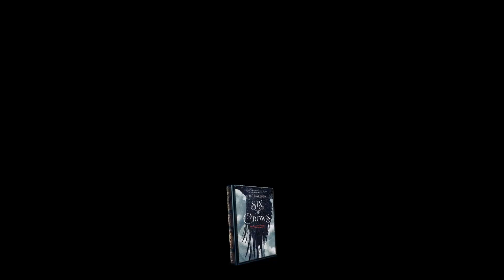Six Dangerous Outcasts. One impossible Heist | BOOK REVIEW - Spoiler Free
Thrilling Heist & Teamwork in 'Six of Crows'

 🌟 About This Book:
 Join us as we delve into "Six of Crows" by Leigh Bardugo. In this video, we'll explore the key themes, characters, and plot points of this amazing work.

Enjoyed this video? Your support helps us bring more great content to this channel.

 📖 More About the Author:

 Leigh Bardugo is the #1 New York Times bestselling author of Ninth House and the creator of the Grishaverse (now a Netflix original series) which spans the Shadow and Bone trilogy, the Six of Crows duology, the King of Scars duology—and much more. Her short fiction has appeared in multiple anthologies including The Best American Science Fiction and Fantasy. She lives in Los Angeles and is an associate fellow of Pauli Murray College at Yale University. For information on new releases and appearances, sign up for her .

 She would be delighted if you visited her at and fairly giddy if you liked her selfies on .